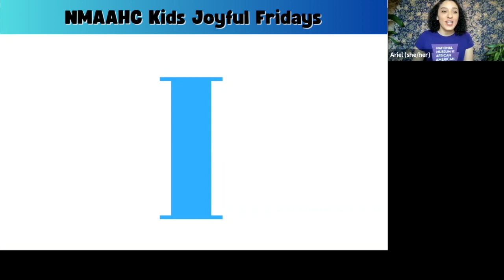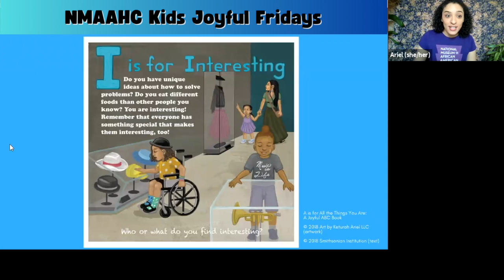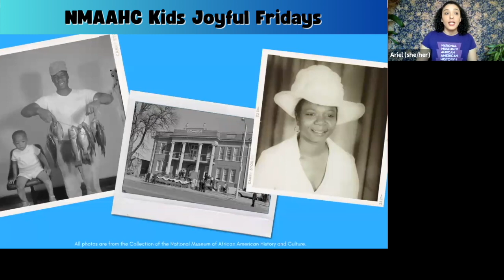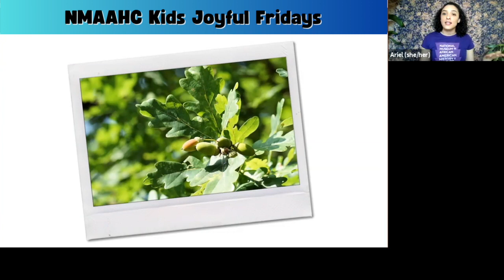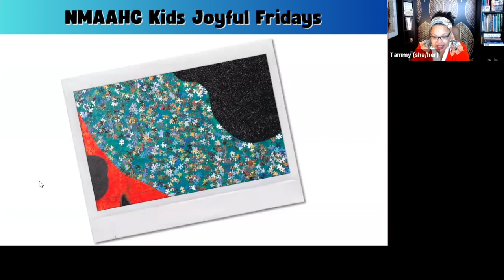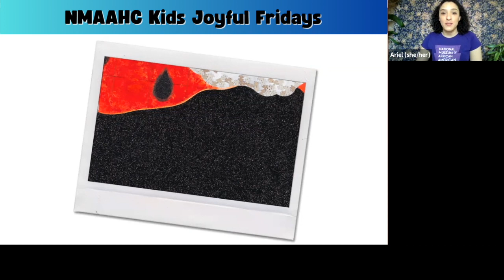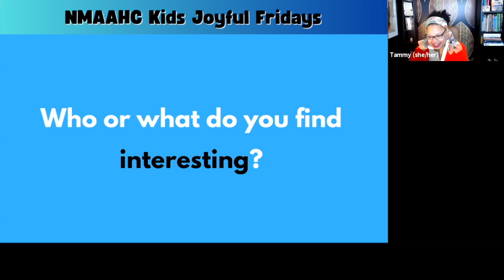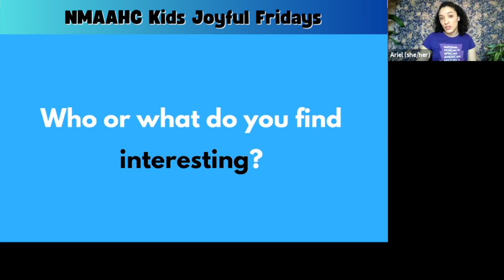Explore the World! | Black Photographers| Joyful Lessons + Art Projects for Kids | NMAAHC Kids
Joyful Fridays: I is for Interesting

Program Description: The world is an interesting place! Learn how African American photographer Henry Clay Anderson explored his world and create your own cardboard “camera” with educators from the National Museum of African American History and Culture.

Get Your Own Copy of A is for All The Things You Are: A Joyful ABCs Book by Anna Hindley, illustrated by Keturah Bobo: ​​

Image Credits: 1. Photos & camera, Reverend Henry Clay Anderson, Collection of the Smithsonian National Museum of African American History and Culture, 2. Some Clouds Are Darker, 2010, Juan Logan, Collection of the Smithsonian National Museum of African American History and Culture, Gift of Jonell and Juan Logan